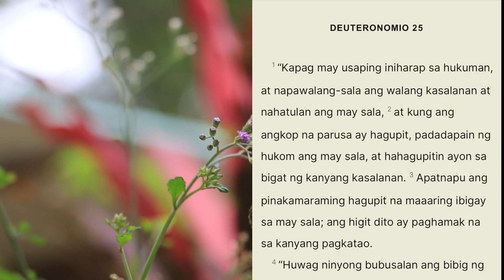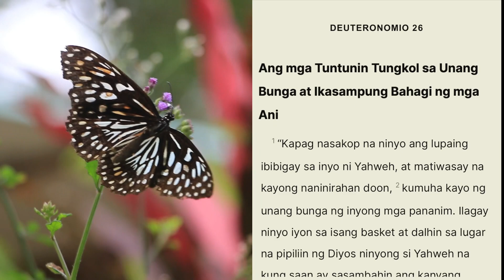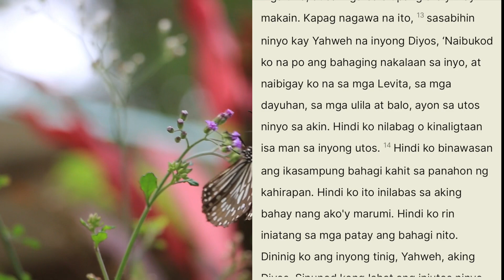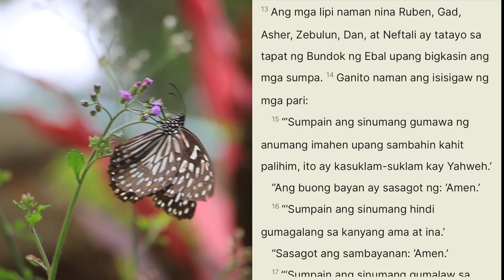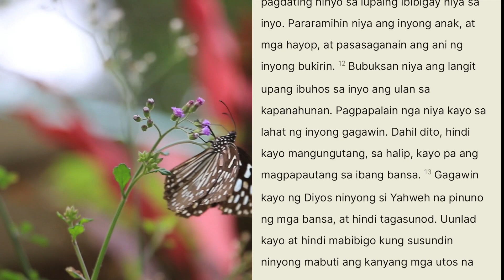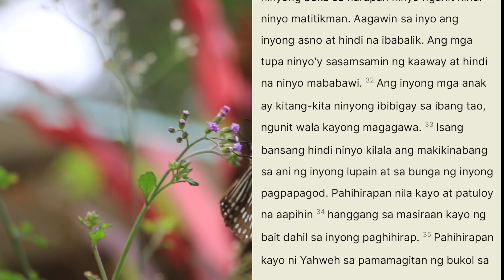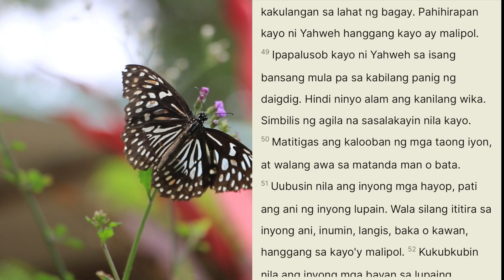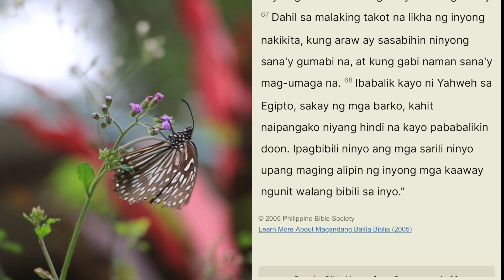DEUTERONOMIO 25-28 | Ang Pagpapala ng Pagiging Masunurin | Tagalog Audio Bible Reading with Cille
DEUTERONOMIO 26
Ang mga Tuntunin Tungkol sa Unang Bunga at Ikasampung Bahagi ng mga Ani

DEUTERONOMIO 27
Ang Altar sa Bundok ng Ebal

DEUTERONOMIO 28
Ang Pagpapala ng Pagiging Masunurin Bible scripture tagalog # biblia